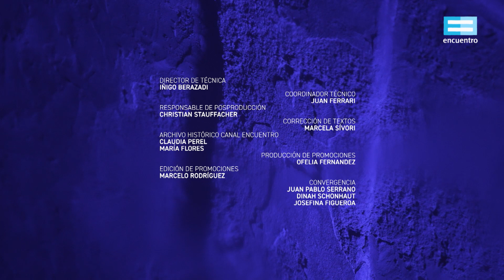En mi mente. El camino de las adolescencias: Impulsividad- Canal Encuentro